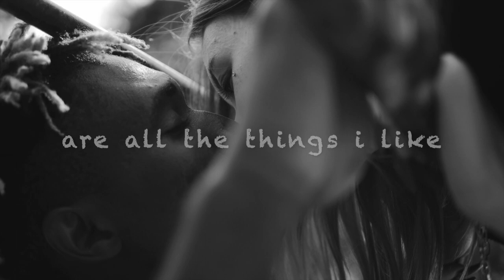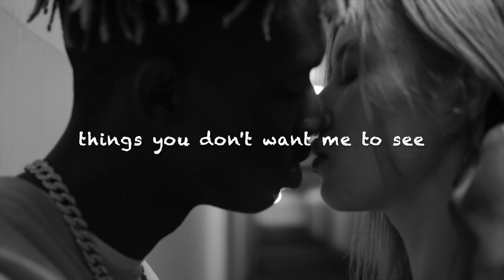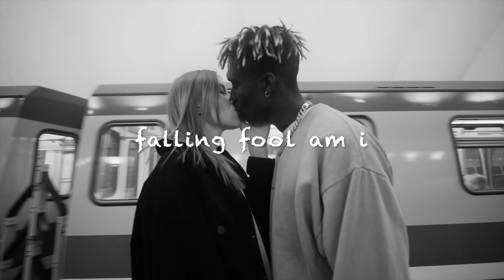LUCKY SUN ft JAIDENE VEDA "Falling Fool" (veda naked vocal)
PRESS HD! (out now • Music written, produced, and arranged by Tom Lown. Vocals written, performed, and produced by J.Veda.

"Really into this! Lovely live not live drum sound on the Original Mix." Jimpster

"Ear pleasing vibes, straight from the soul." Jamie Topham (CD Pool)

"Wicked Deep, chilled & downtempo vibes." Def Beatz

"Wow this is another superb production from Lucky Sun...beautiful soulful, deep and atmospheric vocals. Will play at Cafe del Mar Ibiza." Samantha Bagg (Music For Dreams / Pikes Ibiza / Cafe Del Mar)

"Stunning single. Jaidene Veda sounds as wonderful as ever and Lucky Sun's production is of an equally high standard - just about perfect!" Nick Titchener (YouAndTheMusic)

"SUPERB! its like an angel was signing into my ear and I could feel the breath blowing against my neck. SULTRY!" Dennis Lowrey (Selekta Recordings)

"Jaidene Veda is an essential person for Soulful House, Deep House lovers. She is voice matches this new electronic break song. Thank you." Dazzle Drums Kei

"Lush, lovely deepness here... very reminiscent of that classic Aquanote/Blue Six vibe - god I miss those days! Deffo early/late night support from me here." Russell - Prime Distro

"Ms Veda's sultry vocals effortlessly floats over any track" Daz I Kue (The G++dness RBMA Radio)

"Really nice sounds like a Naked Records Release" Iain Boney Clark (Groove City Radio)

"Love Jaidene" Ian Friday

"Niceness" Jask

"Always love to hear Jaidene Veda's voice. Another sublime performance..." Steve Harrington

"Superstylish song!!! Jaidene is always magic!!" Black Mighty Wax aka Cesare Cera

"Typical Eclectic and Spiritual vocal groove from Jaidene Veda" Frenchie (V.I.P Lounge on Sonic Stream Radio)

"I love the intersection of soul and house and to have such a driving track behind a beautiful vocal is superb" Dj Mr Lob Melbourne)

"Have loved Jaidene from day one" Parrish James

"Just, no words, this is sublime, simply sublime!" Jon Manley (D3EP/hOUSE/wORX)

"Downright enthralling late night bliss" Mike Fossati (Spirit Of House)

"Perfect for our ibiza poolside channel" C-Burn (C-Burn Office, Farringdon)

"Beautiful dreamy blissed out vocal goodness" Martin Valentine

"Simply beautiful. i am a fan of jaidene since quite a while. production is also tight. will play on beaches and beyond." Henri Kohn (Clubstar/Conya Ibiza)

"Such a beautiful creation. Such a vibe." Merlyn Martin (Subdivision)